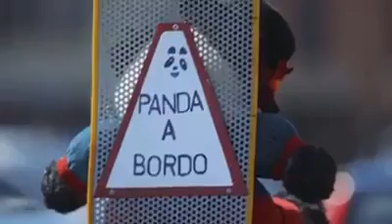VIDEO UFFICIALE FIAT REALIZZATO PER IL MEGA EVENTO "PANDA A PANDINO" 2017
VIDEO UFFICIALE DI UN EVENTO CHE ORMAI HA SCRITTO PAGINE INDELEBILI NELLA STORIA.. NEL PRESENTE.. E NEL FUTURO!!!
JACK CON LA SUA MORETTI 4X4 HA VINTO IL PREMIO DI MIGLIORE 4X4!! PER UN ANNO AVRO' LO SCETTRO E LOTTERO' COME UN GUERRIERO PER CONFERMARMI N1 NEL MONDO PANDA 4X4 ANCHE LA PROSSIMA EDIZIONE!!! FORZA GUERRIERI PANDA A PANDINO 2018 VI ASPETTA... RUBATE LA PANDA ANCHE AL NONNO.. MA CI DOVETE ESSERE.. FAREMO IL RECORD MONDIALE!! ENJOY JACK!!!